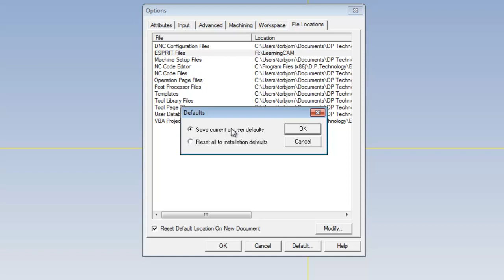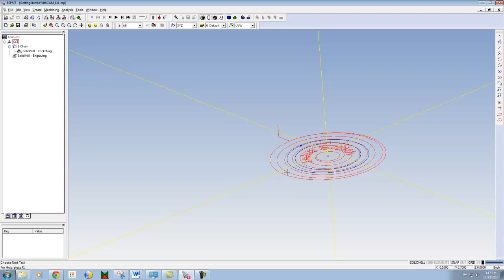Getting Started With CAM - Set Default File Locations in ESPRIT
Setting the Default File Locations in Esprit.